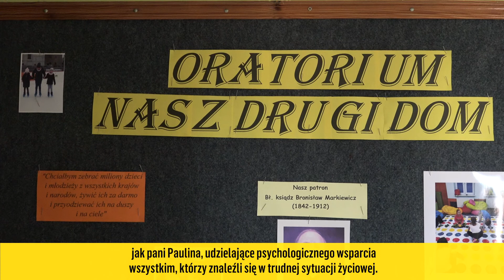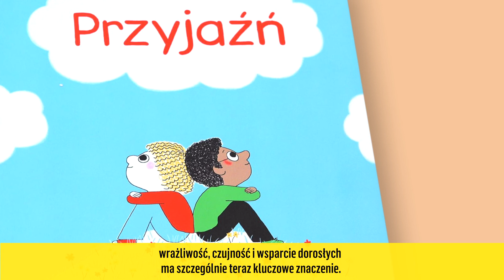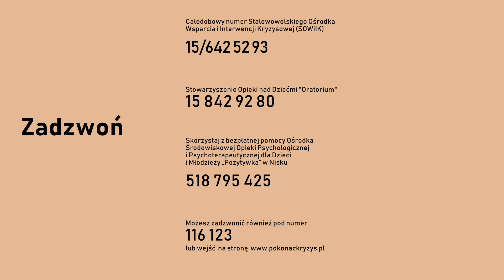Wsparcie psychologiczne dla młodych